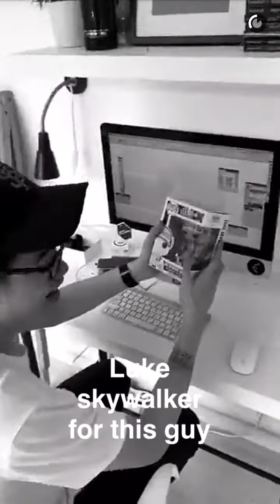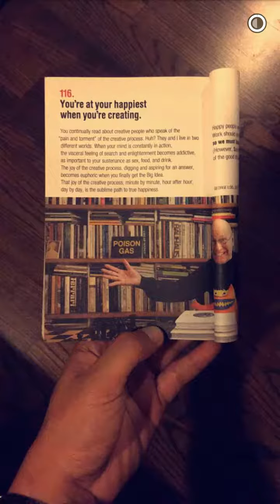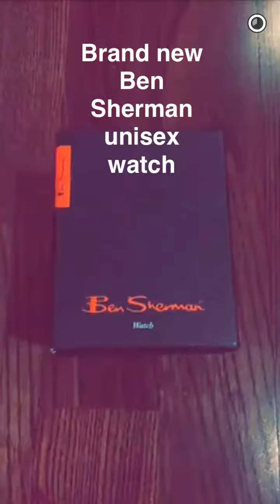Video Maljum Horor ala Keenan Pearce